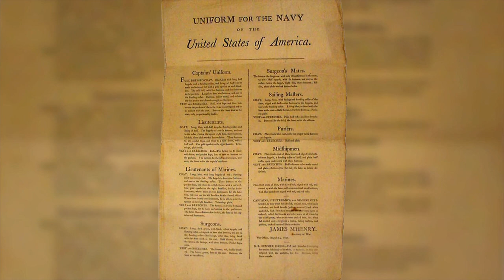History of Navy Frocking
All Hands Update June 10, 2014 #3
The Navy will frock more than 18,000 Sailors during this advancement cycle.